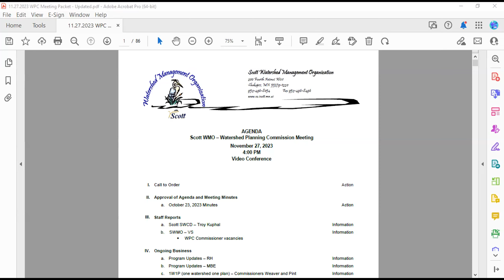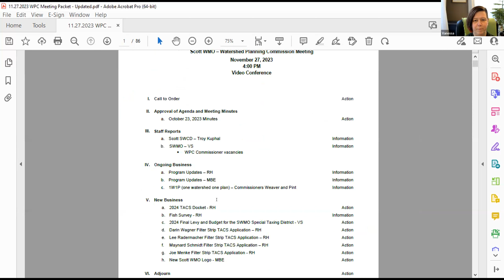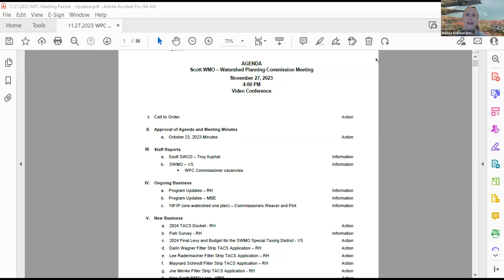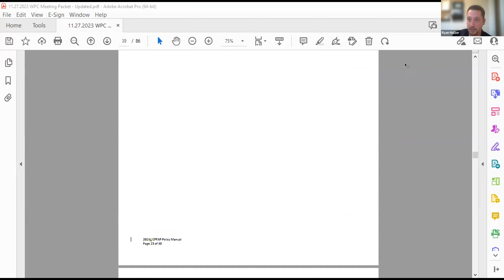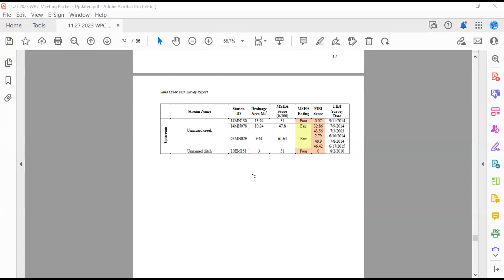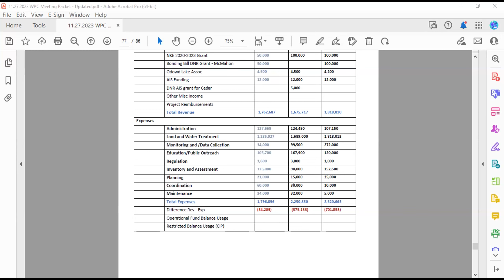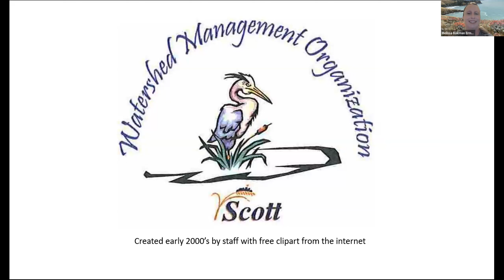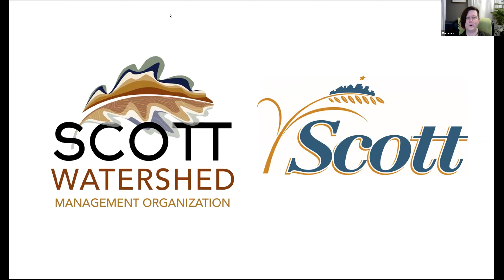Scott WMO Planning Commission: November 27, 2023